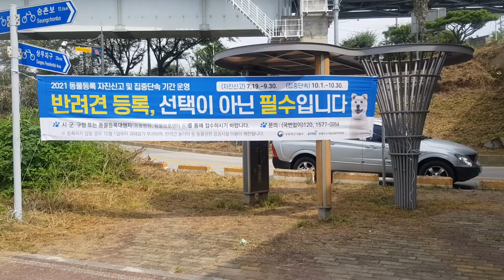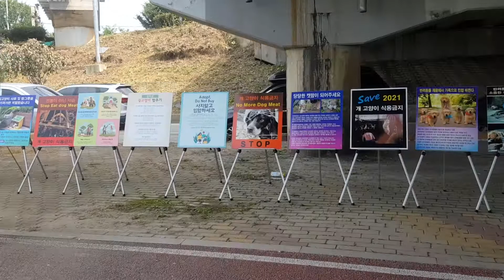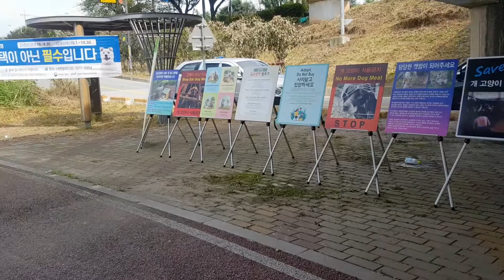극락친수공원 동물보호 캠페인